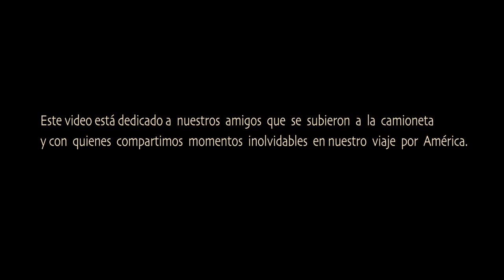AMIGOS DEL VIAJE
Les dedicamos este video a nuestros amigos que se subieron a la camioneta en el viaje por América.  Algunos eran familia, otros amigos y también se sumaron desconocidos ya que la idea era compartir la aventura con mas personas.
Edición: Gauchos Del Mar